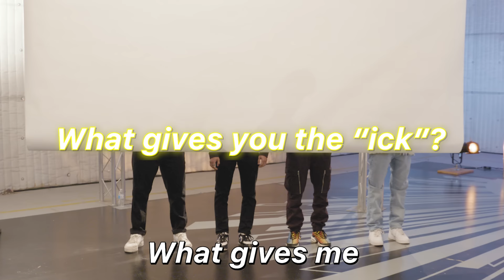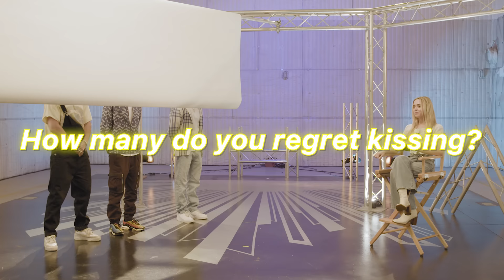BLIND DATING 10 GUYS BASED ON THEIR OUTFITS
Hey guys it's Jentzen Ramirez! In today's video, I'm putting Jenna Davis to the test! I got 10 guys for her to blind date by their outfits! She will have to eliminate one guy each round by the juicy questions she asks them and their outfit.